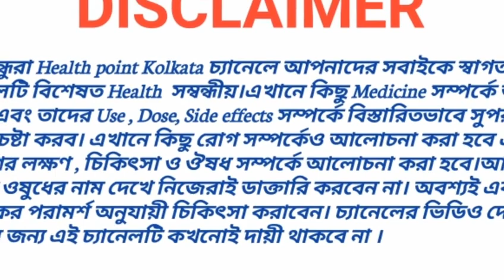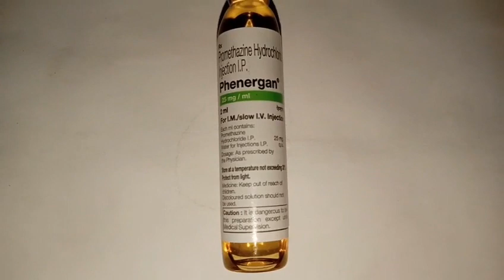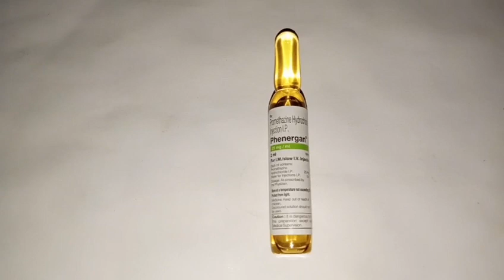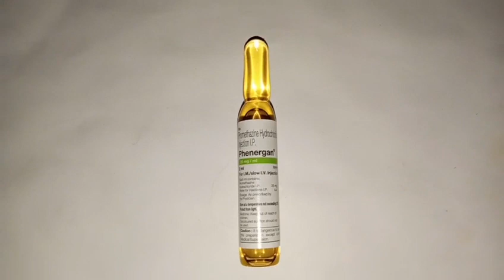Phenargan Injection | Promethazine Hydrochloride | Phenargan Injection Use | Dose | Side effects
নমস্কার বন্ধুরা,

Health Point Kolkata চ্যানেলে আপনাদের সবাইকে স্বাগত জানাই। আশা করি সবাই ভাল আছেন। আজ আমি এই ভিডিওতে যে ইনজেকশন সম্পর্কে আলোচনা করেছি তার নাম হলো Phenargan Injection । এর মধ্যে Promethazine Hydrochloride নামের একটি মলিকুল রয়েছে। এটি একটি এলার্জির ইনজেকশন। এটি বিশেষত এলার্জি ঘটিত বিভিন্ন ধরনের সমস্যা যেমন, শ্বাসকষ্ট,আমবাত,গায়ে চুলকানি,কমন কোল্ড,নাক থেকে জল পড়া, কাশি, গা জ্বালা, অনিদ্রা, কোনো পোকার কামড়ে জ্বালা করা সহ চামড়ার সকল প্রকার সমস্যায় ব্যবহার করা হয়। এই ভিডিওটিতে ইনজেকশনটির ব্যবহার, মাত্রা ও পার্শ্ব প্রতিক্রিয়া সম্পর্কে আলোচনা করা হয়েছে। ইনজেকশনটির সম্পর্কে বিস্তারিত জানতে হলে ভিডিওটি অবশ্যই শেষ পর্যন্ত দেখবেন। ভালো লাগলে লাইক,কমেন্ট ও শেয়ার করবেন।

এর আগের ভিডিও গুলো দেখুন:

Aerocort rotacaps

Xylocaine Jelly

Avil Injection

Ondem Injection

Grilinctus BM Syrup

Grilinctus L Syrup

Clamp Syrup

Ambrodil LX Syrup

Bio D3 DS Capsule

Levolin Syrup

Gasex Syrup

Bactrim DS Tablet

Fusigen Ointment

Servil junior syrup

Megapen kid tablet

Azithral XL Syrup

Trika Tablet  alprazolam 0.5

Lulimac Cream

Glycephage SR Tablet  500

Amicin Injection 500  Amikacin

Gabaneuron Tablet

Reglan Injection

Ace Proxyvon Tablet

Candibiotic Ear Drops

Uprise D3 Injection

Lomotil Tablet

Asthalin Syrup

Flexon Tablet

Swich Drops

Evion Capsule 400

Robinaxol Tablet

Montral syrup

Irozorb syrup

Duolin inhaler

Neurobion forte

Unwanted 72

Metrogyl 400

Ondem Syrup

Drotin M

Ampilox injection

Azithral

Monocef injection

Stamlo 5

Zenovit capsule

Etorifod 120

P 650

Fatty liver

ধন্যবাদ।